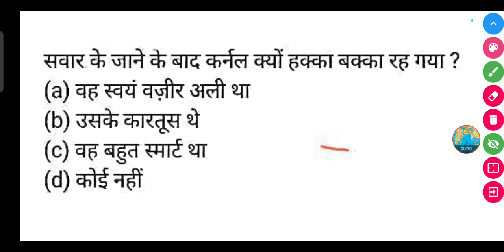सवार के जाने के बाद कर्नल क्यों हक्का बक्का रह गया ?